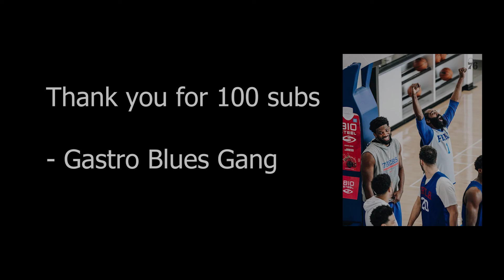Thank you for 100 subs!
In this video, we highlighted just some of the best intro questions and pre-show antics that can only be seen on our youtube channel. New episodes are out every Thursday and audio is available on all podcast platforms!